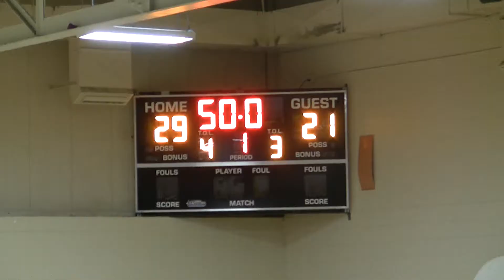11:5:19 Theisen Eli